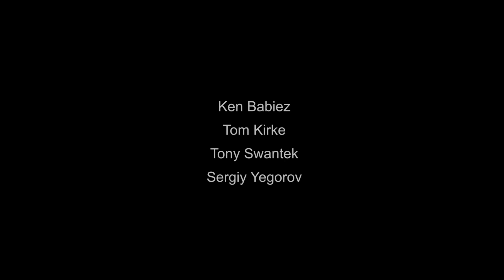Rondeau BWV 1067 by J.S. Bach, arr. R. Nye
Performed by members of the Chicago Community Classical Guitar Ensemble at VanderCook College of Music, April 2023.